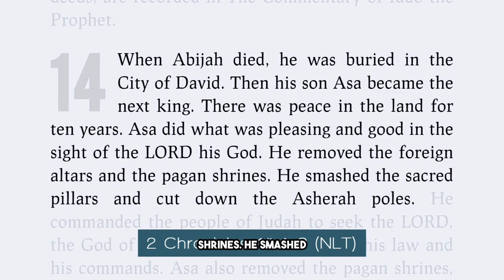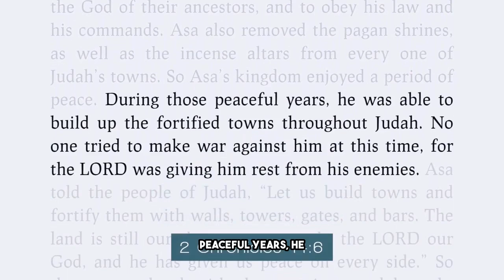Introduction to the Seek Him and Live Mini-Series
What does it mean to seek the Lord with your whole heart?